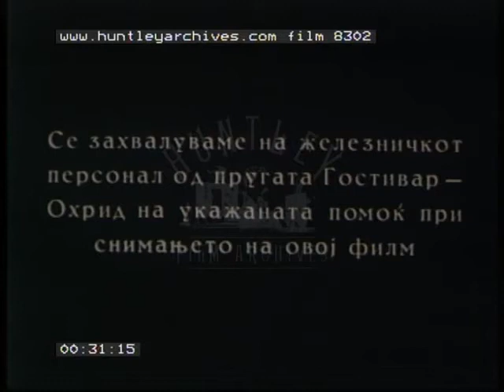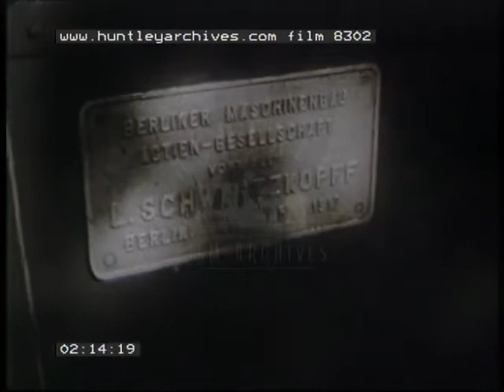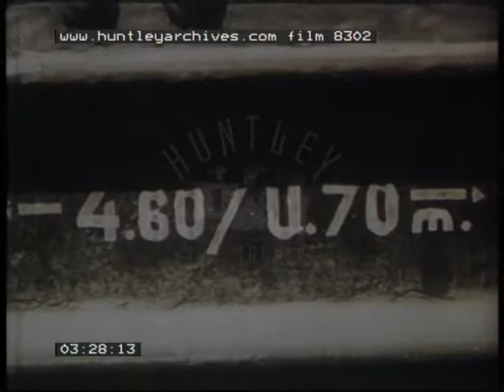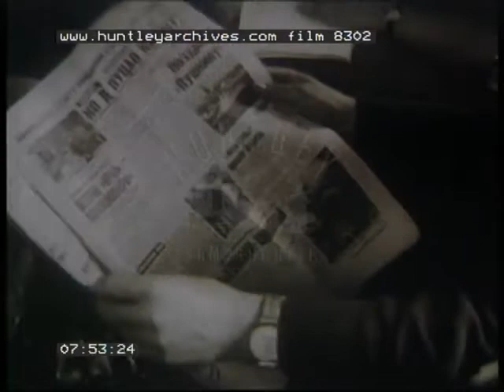Railway Yugoslavia 1960s, Film 8302